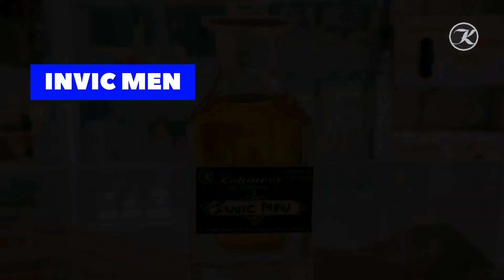3 Best & Budget Attar for Office Guys | House Of Kohinoor Attar and Perfumes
Hey Guys,

Check out our budget friendly and Complement gainer for office guys

Hugo Boss -

To Order/ Enquire - Business Whatsapp - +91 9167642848

Feedback Form (Form Can be filled via both Mobile and Desktop) * User name or identity will not be disclosed if requested by